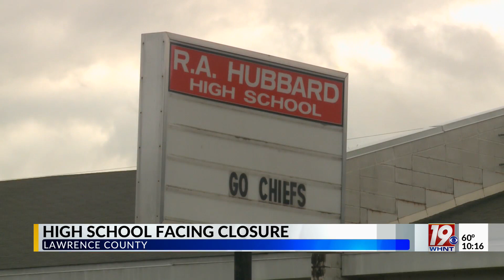Colbert County Residents Fight to Keep R.A. Hubbard Open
Residents have been fighting for the past few years to prove the superintendent wrong and stop R.A. Hubbard from closing.